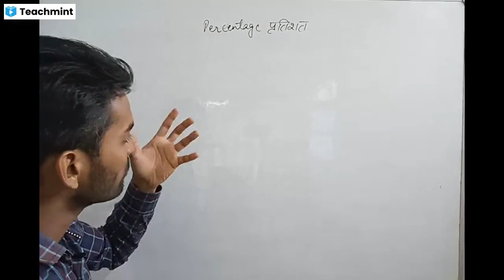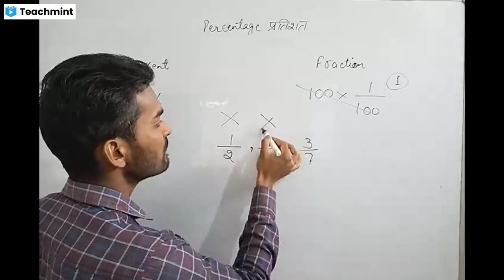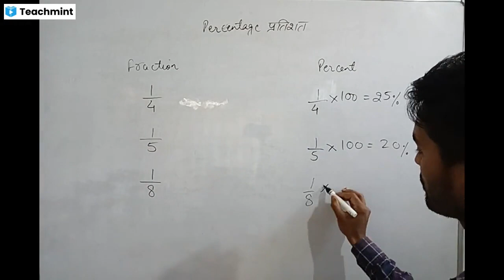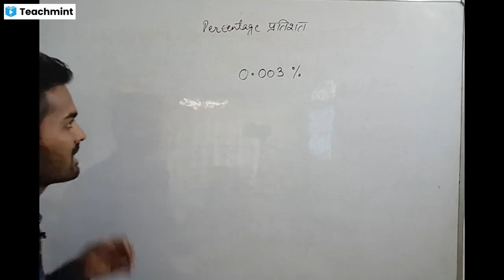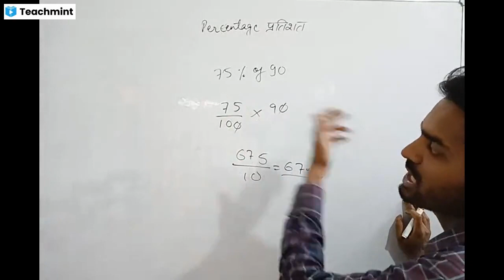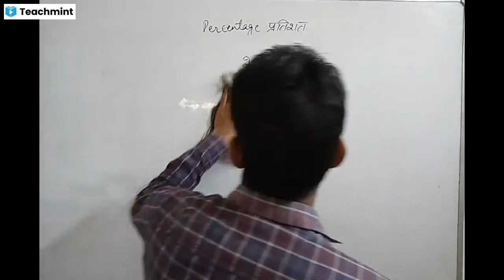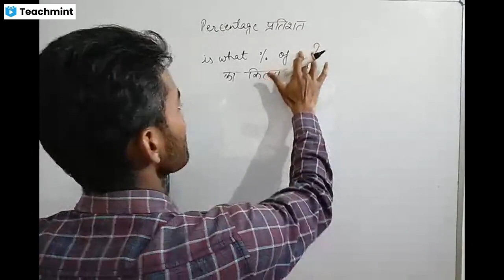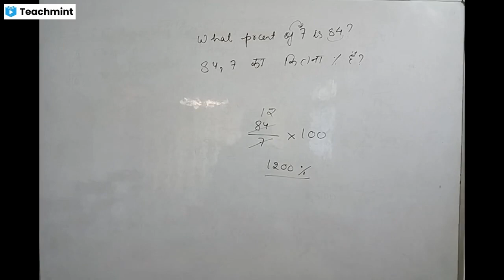Hp deled entrance exam || Hp jbt entrance maths || percentage by Vipin Sir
🔴HP JBT D.EL.ED ENTRANCE COMPLETE BATCH

HP JBT/Deled Entrance Exam | Percentage ( प्रतिशत ) | By Vipin Kumar Sir ‎@ExamView

PDF 📝

PAId BATCH 🔴

Your Queries ______________________

Hp deled entrance exam 2022 || Hp jbt entrance maths || percentage by Vipin Sir
FreeOnlineCourses
Hp jbt entrance exam 2022
Jbt entrance exam preparation
Learn
OnlineClasses
SchoolEducation
Teachmint
TeachmintAasanHai
hp jbt
hp jbt entrance
Deled entrance
Hpbose
Hp jbt deled update exam 2022
Jbt hp
Jbt entrance exam 2022 in hp
Percentage by vipin sir
hp deled entrance exam 2021
Hp jbt entrance preperation